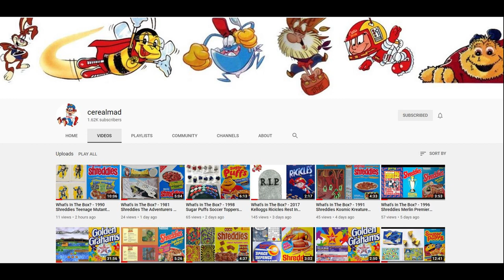(1990-2022) Story Book Weetabix Cereal Advert Compilation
Fantastic selection of adverts from Weetabix featuring famous story book characters including the Big Bad Wolf and three Little Pigs.  Little Miss Muffit, Jack & The Beanstalk and Goldilocks & The Three Bears.   These were promoted during Childrens and primetime TV Adverts in the Ad breaks along with kids comics